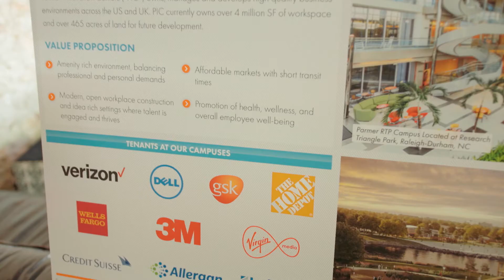[CLIENT WORK] CBRE - Parmer Launch Event - 4.14.18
[CLIENT WORK] Parmer Launch Event - 4.14.18 at Native Hostel in Austin, Texas

Editor: Nick White
2nd Camera: Keith Chin